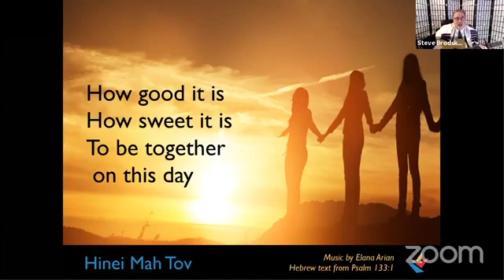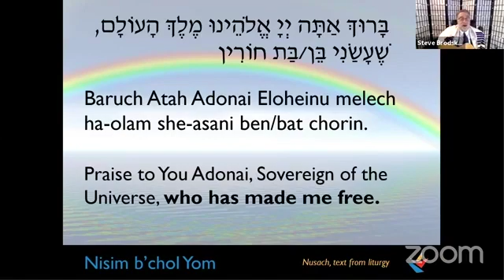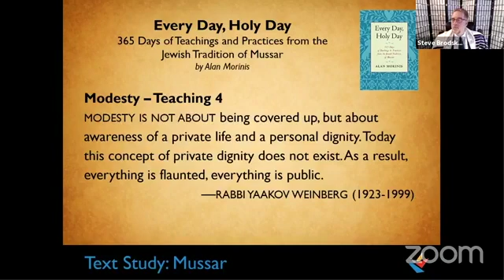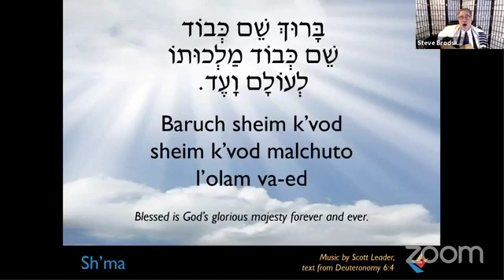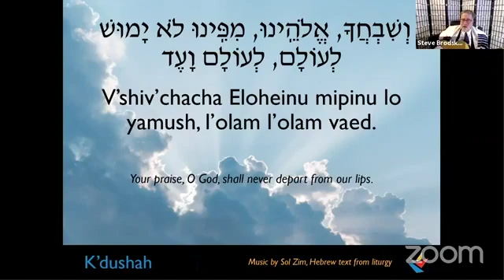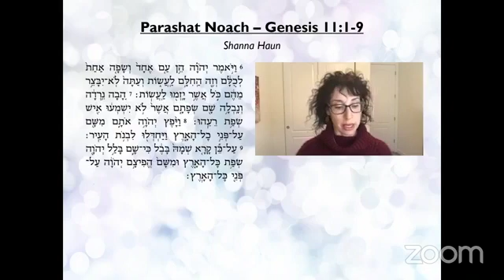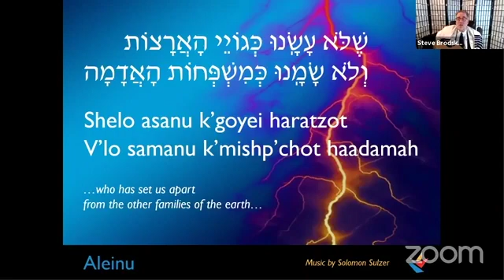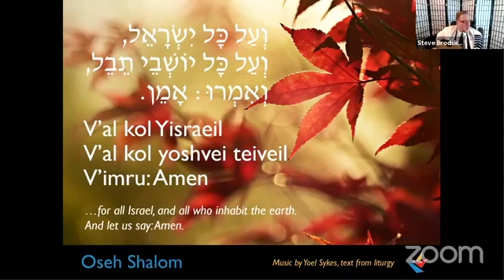Shabbat Morning Service - Saturday, October 24, 2020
Shabbat Morning Service - Saturday, October 24, 2020 - with Rabbi Emily Hyatt and Cantorial Soloist Steve Brodsky. Parashat Noach.